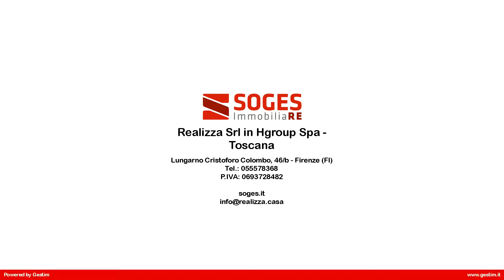Appartamento in Vendita a Greve in Chianti (FI)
PANZANO IN CHIANTI, posizione tranquilla e panoramica, proponiamo in vendita ampio 4 vani di 130 mq posto su 3 livelli e situato in piccola palazzina di soli 4 condomini. Il piano terra è composto da soggiorno, cucina abitabile, servizio finestrato con doccia, giardino privato di 60 mq circa, al piano primo è situata la zona notte con 2 camere matrimoniali e ulteriore bagno finestrato con vasca. Al terzo livello, raggiungibile da comoda scala fissa, troviamo un'ampia zona sottotetto praticabile e finestrata, da utilizzare come stanza guardaroba/ripostiglio. Lo stato di manutenzione è ottimo, nessuna spesa condominiale, termosingolo. Completa la proprietà un grande garage di 30 mq.